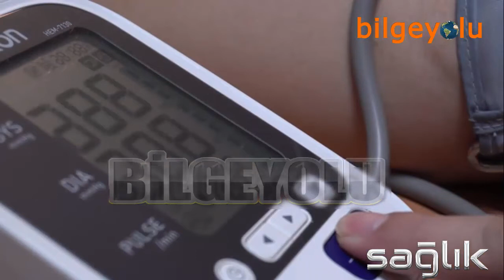HİPERTANSİYON SÜT İLİŞKİSİ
Beslenme açısından süt ve süt ürünleri tüketiminin kan basıncı üzerine etkileri oldukça fazladır. Kalsiyum, magnezyum ve fosforun az tüketimi bireysel veya toplumsal olarak arteriyel kan basıncı artışı ve hipertansiyon insidansı ile ilişkili olduğu saptanmıştır. Yapılan çalışmalarda anti hipertansiyon özellikler gözlemlenmiştir. Bu özellikler süt ve süt ürünlerinin içeriğindeki kalsiyum ve potasyum ile sağlanmaktadır.

NOT : Yazılı metin ve belgelere ulaşmak isterseniz , aşağıdaki blog adresini ziyaret edebilirsiniz